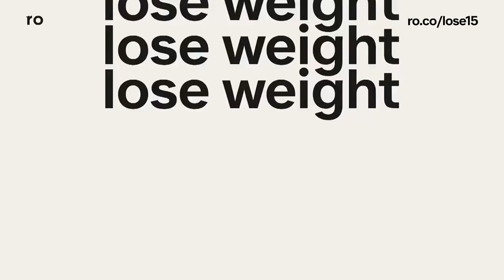Ro — GLP-1s Weight Loss Medication